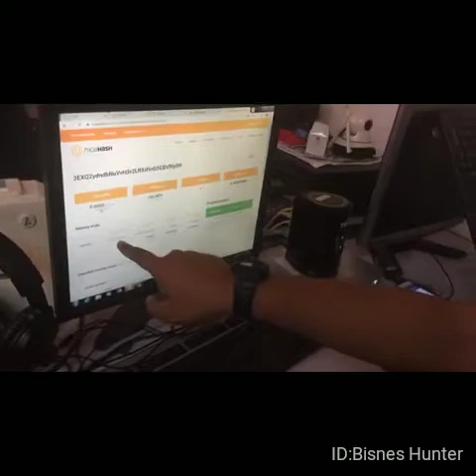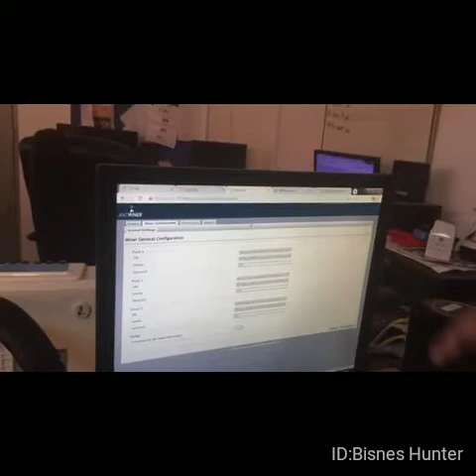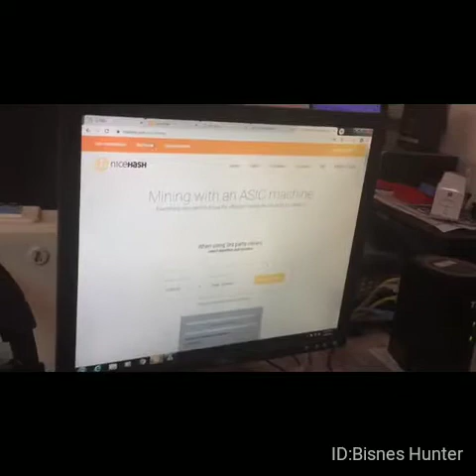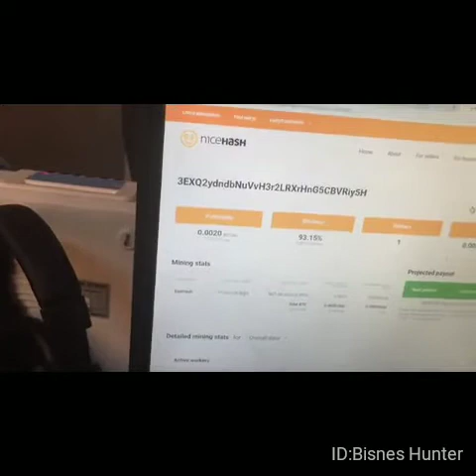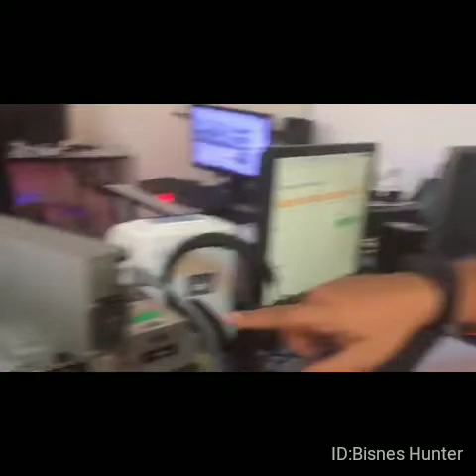Z11 investment plan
Spec mesin 135Kh
1400 watts

Harga Mesin Rm9151/10:Rm916 satu penama

1.Potensi Income:Rm2500@0.1115 Btc sebulan

2.Maintainence:Rm540
Anggaran Untung Bersih:Rm2500-540=
Rm1960

3.pembayaran dalam Btc/Zcash

4.10 penama,1penama dapat Rm196 estimated income

5.Mesin wajib letak difarm,sebab hasil belian berjemaah.

6.Maintainence auto tolak hasil mining

Potensi:Harga naik income lebih(bonus)

Risiko:Harga Btc turun income pun turun

Kontrak:mining sampai mesin kong

TnC apply..